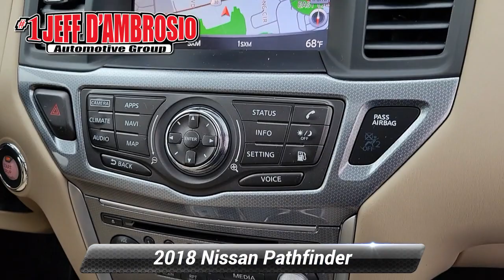Used 2018 Nissan Pathfinder SL, Downingtown, PA V220783A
1221 E. Lancaster Ave

Destination Downingtown! Jeff D'Ambrosio the dealership you can trust! Over 38 Acres of New & Pre-Owned Cars, Van, Trucks & SUV's. All hassle-free!We will buy your car, van, truck, or SUV and give you top dollar. All this in beautiful Downingtown PA only at Jeff D*Ambrosio Auto Group. Guaranteed you will get the lowest Price from us or we will beat it!2018 Nissan Pathfinder SL in Pearl White with Almond Leather.4WD V6 CVT with Xtronic Odometer is 23480 miles below market average! With so much to offer it's no wonder so many Downingtown residents have relied on Jeff D*Ambrosio for all of their automotive needs. We will buy your car, van, truck or SUV even if you don*t buy from us. Sell or Trade your vehicle with us and you will get top dollar and a great experience.Below is all the standard equipment SL Premium Package (20"Painted Alloy Wheels, Power Panoramic Moonroof, Radio: Bose Premium Audio w/AM/FM/CD & 13 Speakers, Trailer Hitch Receiver w/Integrated Finisher, and Trailer Towing Harness), 4WD, 3rd row seats: bench, 4-Wheel Disc Brakes, ABS brakes, Air Conditioning, Auto-dimming Rear-View mirror, Automatic temperature control, Blind spot sensor: Blind Spot Warning (BSW) warning, Brake assist, Distance pacing cruise control: Intelligent Cruise Control (ICC), Dual front side impact airbags, Electronic Stability Control, Exterior Parking Camera Rear, Four wheel independent suspension, Front anti-roll bar, Front Bucket Seats, Front dual zone A/C, Front fog lights, Front Heated Bucket Seats, Fully automatic headlights, Heated door mirrors, Heated rear seats, Leather Seating Surfaces, Leather Shift Knob, Leather steering wheel, Navigation System, Occupant sensing airbag, Power door mirrors, Power driver seat, Power Liftgate, Power passenger seat, Power steering, Power windows, Rear air conditioning, Rear anti-roll bar, Rear Parking Sensors, Rear window defroster, Rear window wiper, Reclining 3rd row seat, Remote keyless entry, Speed control, Speed-sensing steering, Speed-Sensitive Wipers, Split folding rear seat, Steering wheel mounted audio controls, Tachometer, Telescoping steering wheel, Tilt steering wheel, Traction control, 5.25 Axle Ratio, 6 Speakers, Alloy wheels, AM/FM radio: SiriusXM, Bumpers: body-color, Carpeted Floor Mats (4-pc Set), CD player, Compass, Delay-off headlights, Driver door bin, Driver vanity mirror, Dual front impact airbags, Emergency communication system: NissanConnect Services, Front Center Armrest, Front reading lights, Garage door transmitter: HomeLink, Heated front seats, Heated steering wheel, Illuminated entry, Low tire pressure warning, Memory seat, Outside temperature display, Overhead airbag, Overhead console, Panic alarm, Passenger door bin, Passenger vanity mirror, Radio data system, Radio: AM/FM/CD w/NissanConnect Navigation, Rear reading lights, Rear seat center armrest, Roof rack: rails only, Security system, Spoiler, Trip computer, Turn signal indicator mirrors, Variably intermittent wipers, and Wheels: 18"Machined Alloy w/Med Met Gray Finish.

[RLVID:47000:70aa8172e2c677fc:84ed45e7ed51c17a:1]